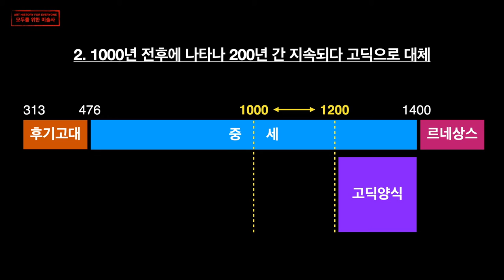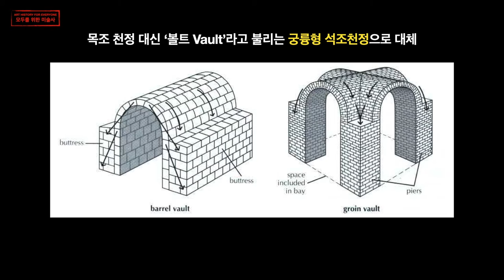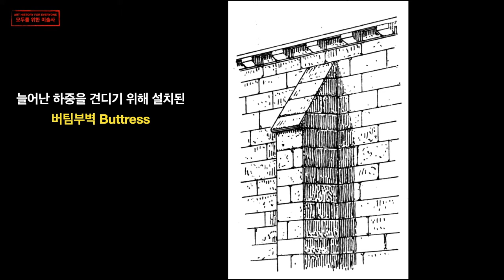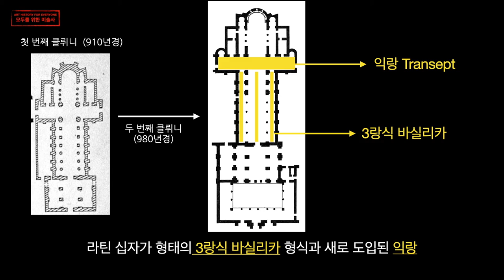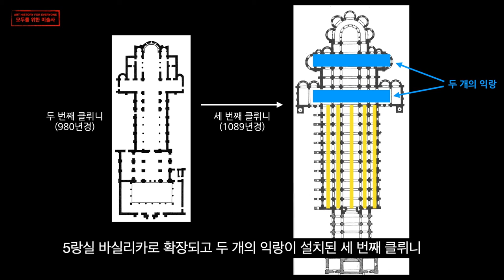로마네스크 양식의 출현과 특징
【중세미술】
로마네스크 양식은 1000년 전후로 나타난 서양미술사 최초의 양식입니다. 로마네스크하면 기본적으로 다음의 두 가지 사실을 기억해 두시면 좋습니다. 첫째 로마네스크는 서양미술사에 등장하는 최초의 양식입니다. 둘째 시기적으로 1000년 전후로 나타나 대략 200년 정도 지속이 되다가 고딕으로 대체되었습니다. 그럼 로마네스크가 어떤 양식적 특징을 나타내는지 건축을 통해 알아보겠습니다.

giambologna.blog.me
[강의, 강연 및 집필의뢰]